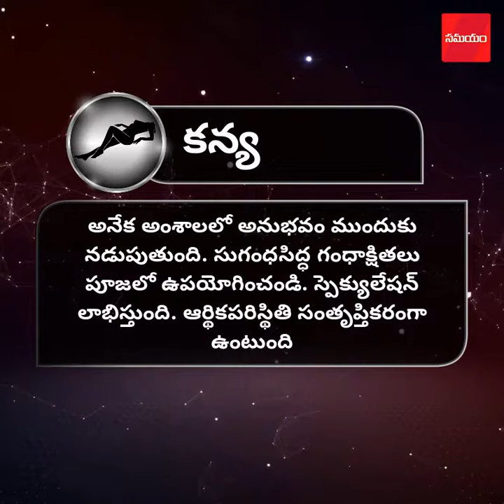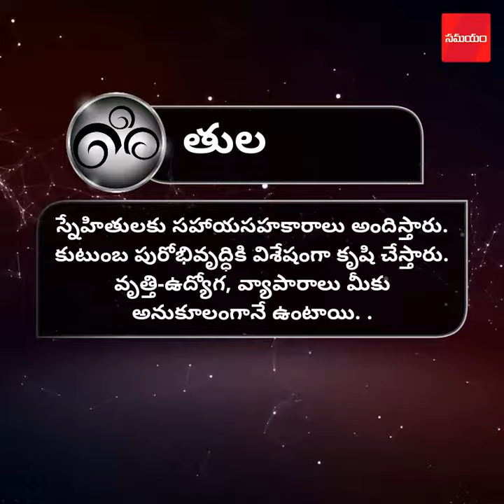రాశి ఫలాలు..01.11.18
జ్యోతిషాన్ని వేదాల్లో ఒక భాగంగా పురాతన పండితులు పేర్కొన్నారు. ఇది వేదాలకు చూపులాంటిదని కొందరు అభిప్రాయపడ్డారు.